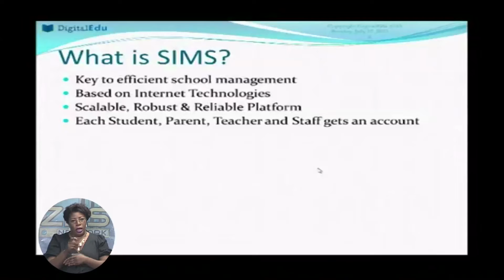S.I.M.S SMART SYSTEM FOR SCHOOLS